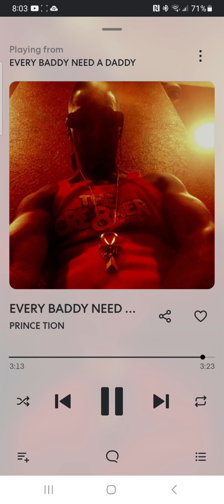EVERY BADDY NEED A DADDY by PRINCE TION